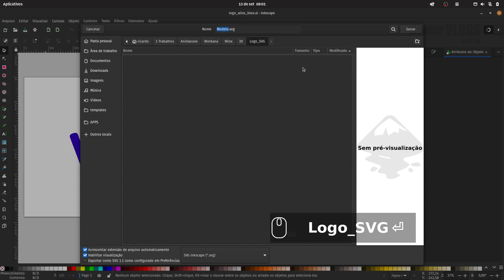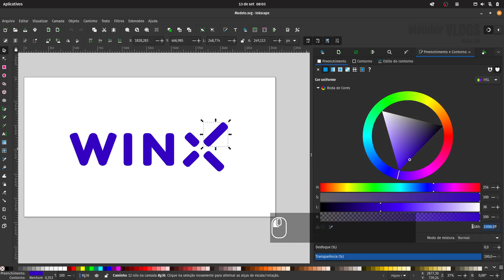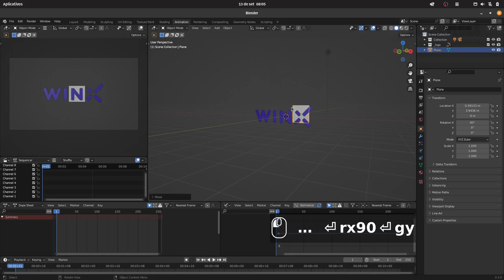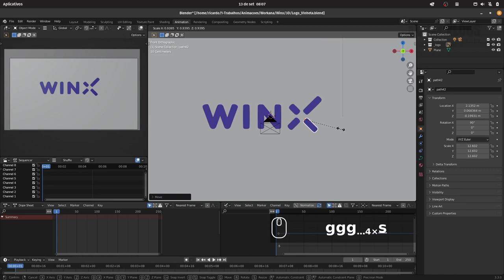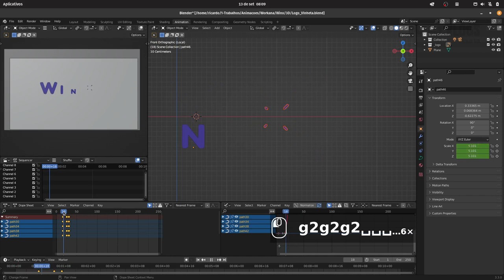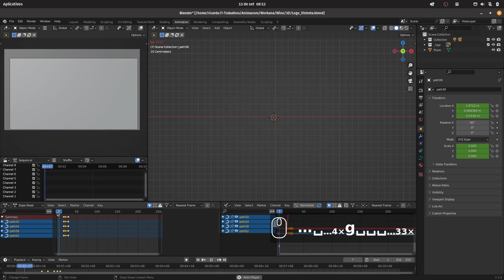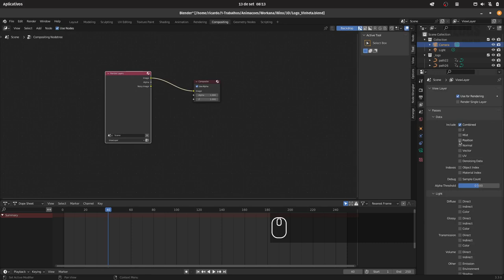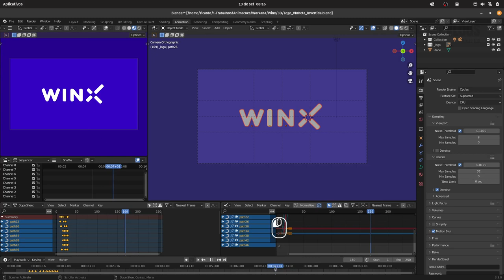Como criar uma intro simples no Blender - Episódio# 27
Olá, pessoal.
Neste vídeo eu demonstro como criar uma intro simples no blender, a partir de uma imagem vetorial no formato SVG.

Este vídeo é um tutorial básico, mas que ajuda até mesmo os iniciantes.

Vlog diário.

Daily Vlog.